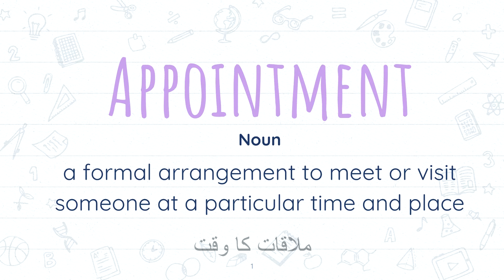Appointment meaning | Word of the Day | Learn English Vocabulary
In this video, we are learning the meaning of Appointment meaning in English and Urdu/Hindi | Word of the Day | Learn English Vocabulary.
After watching this video you will learn:
- English meaning of Appointment
- Urdu meaning of Appointment

FAQ:
1. Where are you from?
I am from Pakistan.
2. What is your profession?